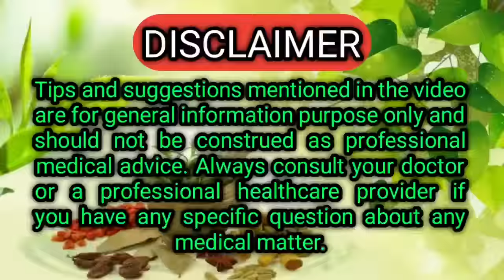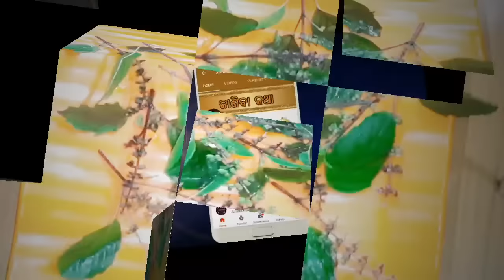ପିଲା,ବୁଢା ସମସ୍ତଙ୍କ ଥଣ୍ଡା,କାଶ,କଫ ଥରକରେ ଭଲ ହେବ | Homemade Cough & Cold Natural Remedies in Odia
Pila budha samastanka thanda,kasa,kafa tharakare bhala heba, homemade cough and cold natural remedies in odia,